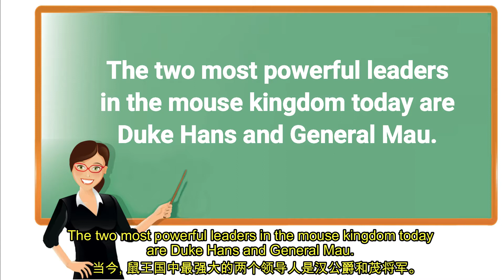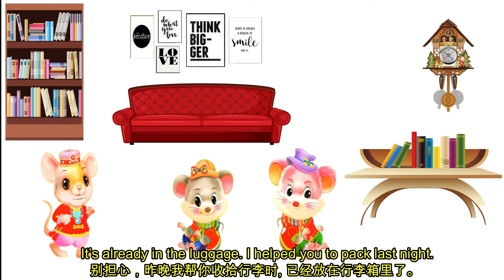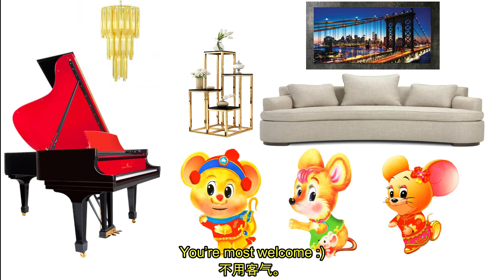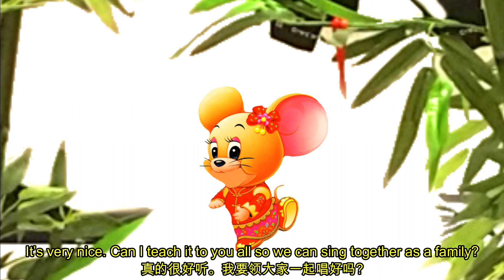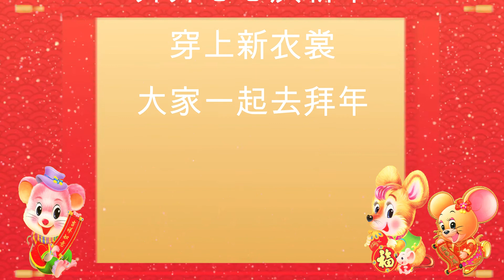KUNGFU MOUSE 2020 BY JUNIOR LOOKBOOK